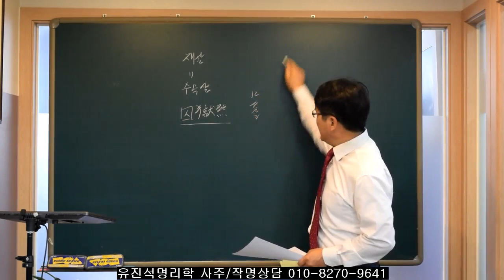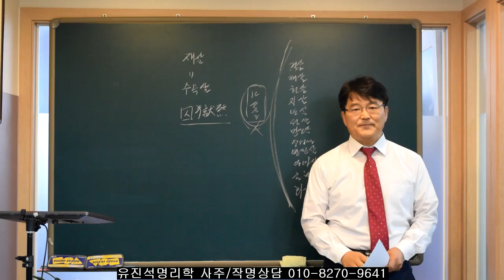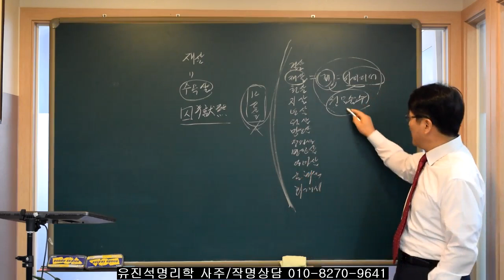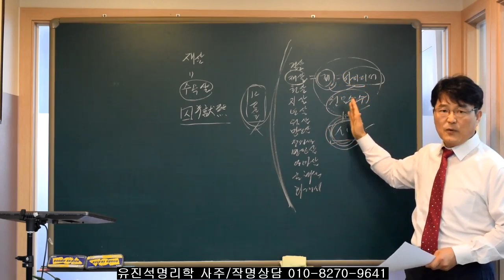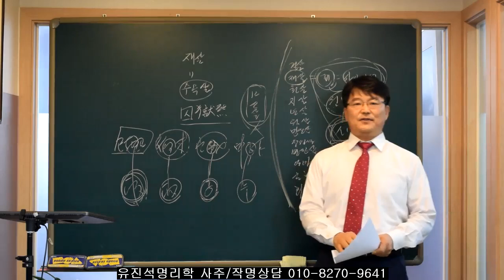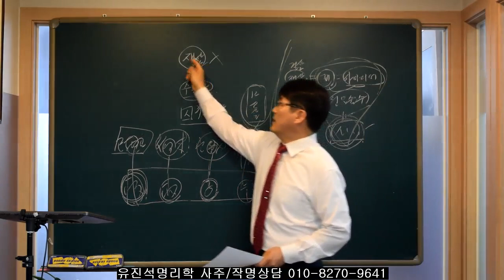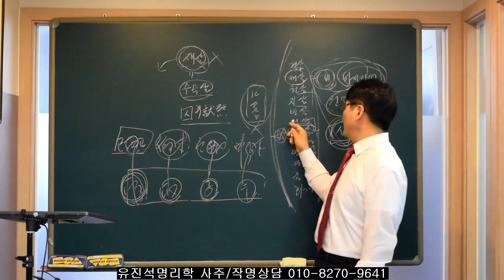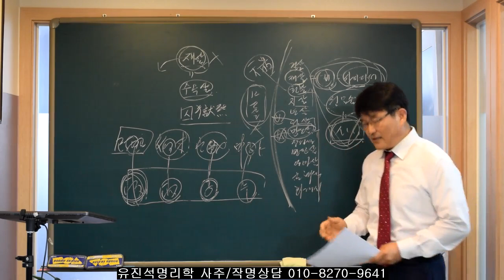대운에서 자신의 성공을 위해 가장 몸부림 치는 시기는? 오상유진석명리학강의